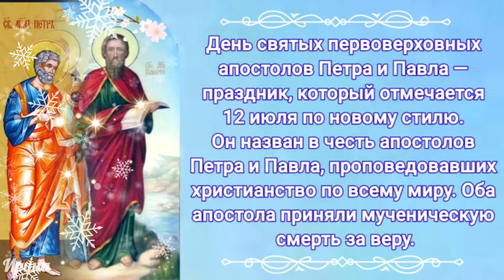С днём Петра и Павла! 12 июля Православная открытка с праздником Петров день!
💕Видео поздравление - это очень оригинально! Вы всегда можете поздравить человека, даже если он далеко от вас, отправив ему красивое видео. Копируйте эту ссылку и отправляйте видео поздравление своим друзья и родным! Будьте счастливы и любимы, Друзья!💕

❤❤❤ Дорогие друзья! Большое вам спасибо за ваши просмотры и комментарии! Я благодарна всем вам!
 Делитесь видео с друзьями и вашими близкими, Поздравляйте родных и знакомых!  Будьте счастливы и здоровы, успехов Вам во всех начинаниях! ❤❤❤

Автор ролика Ирина.

День Святых Апостолов Петра и Павла
День Петра и Павла, который празднуется 12 июля, для православных верующих, является одним из самых почитаемых и любимых. Этим праздником завершается, так называемый, Петровский пост. Назван праздник в честь апостолов Петра и Павла, которы проповедовали христианскую веру по всему миру. Как мы знаем — Петр был одним из верных учеников Христа, в то время, как Павел не был с ним знаком и проповедовал христианство гораздо позже. В жизни этих людей было много общего, и оба они приняли мученическую смерть за веру в Христа с разницей в один год. В Петров День (как его называют в народе) верующие идутя в храмы, где возносят молитвы к святым апостолам. В этот день также принято поздравлять друг друга с праздником.

Пускай в День Павла и Петра
Пошлет вам Бог благословение,
Здоровья много и добра,
Любви, тепла и вдохновения!

Пускай святые принесут
В семью лишь мир, любовь и лад!
А в дом — достаток и уют,
Чтоб счастьем каждый был богат!